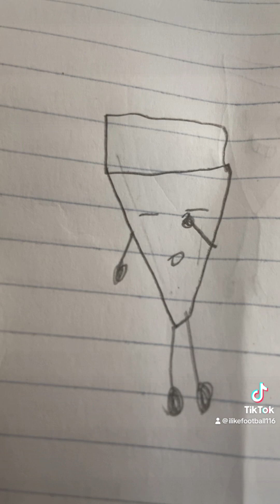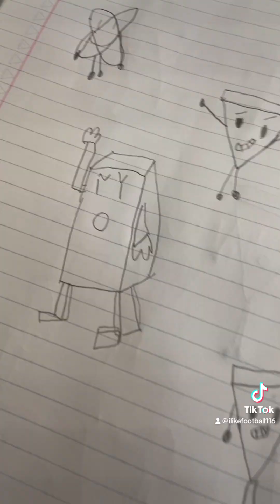The weekly object show episode 1. obstacle lava!